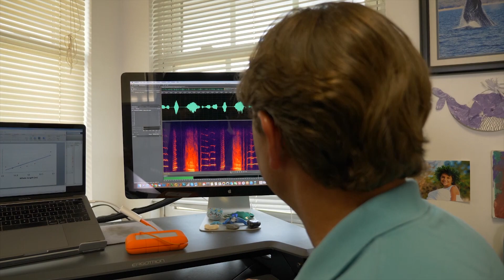Mystery of the Humpback Whale Song - Trailer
Each year, approximately half of the North Pacific humpback whale population migrates roughly three thousand miles from its feeding grounds in Southeastern Alaska to its breeding grounds in Hawaiʻi. While there, the male humpbacks perform their elaborate and haunting song. But what does it mean? And what is the purpose of this beautiful display?

To find out, scientists are conducting research on the leeward side of Maui, inside the Hawaiian Islands Humpback Whale National Marine Sanctuary. They collect data on the amplitude of an individual's song, as well as his size and testosterone levels, to determine if there is a correlation between the quality of the song and the fitness of an individual whale. The scientists are also deploying acoustic suction cup tags on humpback whales to learn how the animals spend their time throughout the day.

Footage of humpback whales & whale research taken under the authority of NMFS MMPA/ESA Permit No. 19655, and others.